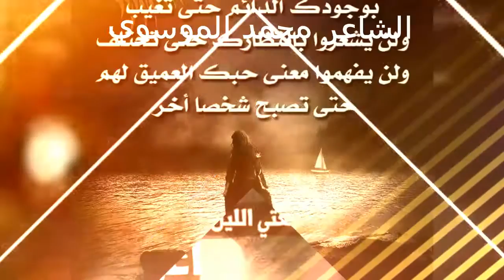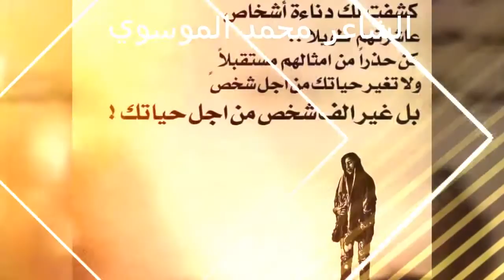الشاعر محمد الموسوي مرني ابحلم 07512953919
إليكم قصيدتي أتمنى أن تنال إعجابكم